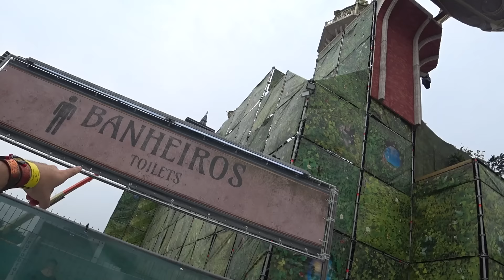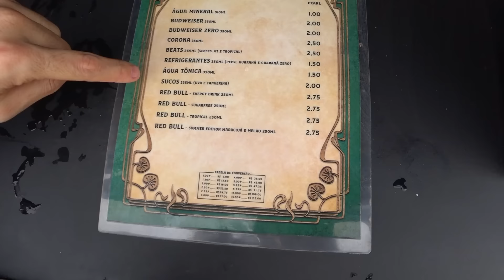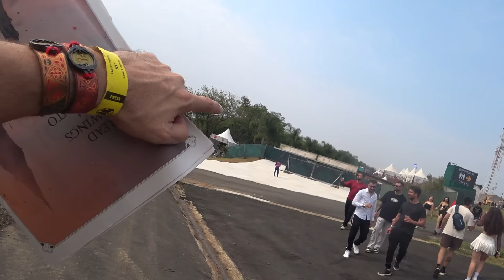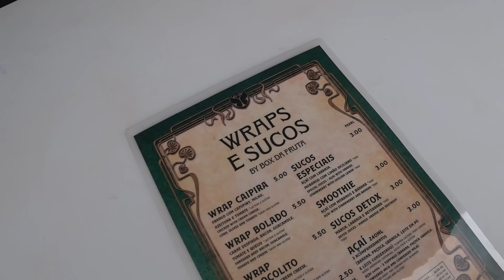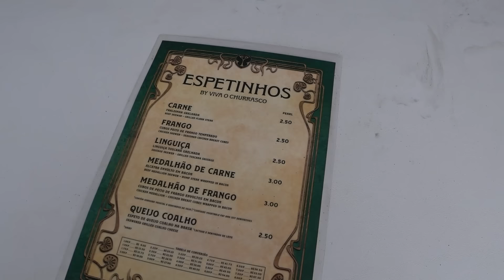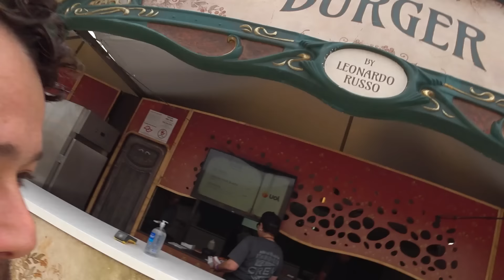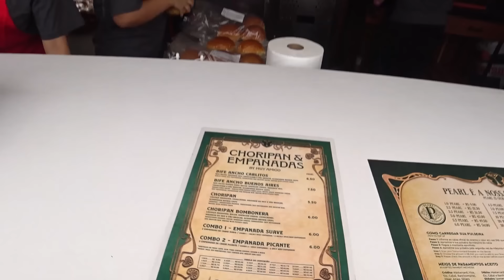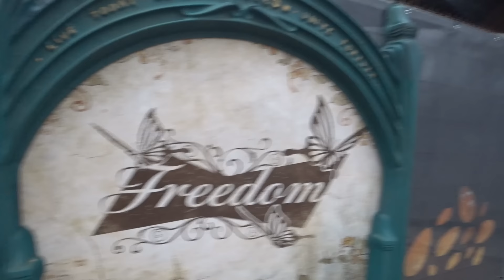VLOG 02 - TUDO que rolou no PRIMEIRO DIA de TOMORROWLAND Brasil 2024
Como foi o primeiro dia de Tomorrowland Brasil 2024?  Mostrei o que teve no Tomorrowland desde banheiros,palcos,comidas,melhorias e principalmente o carinho de vocês.